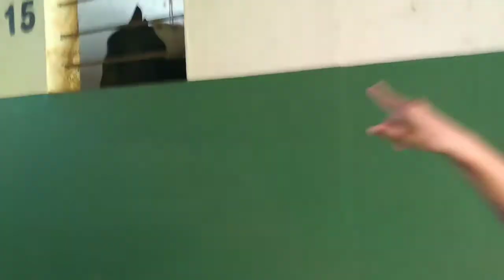Indo na expo coro (fui na barca)